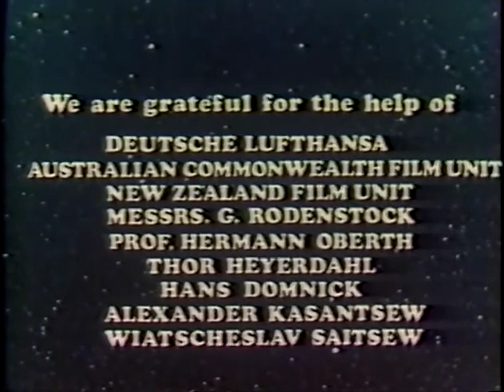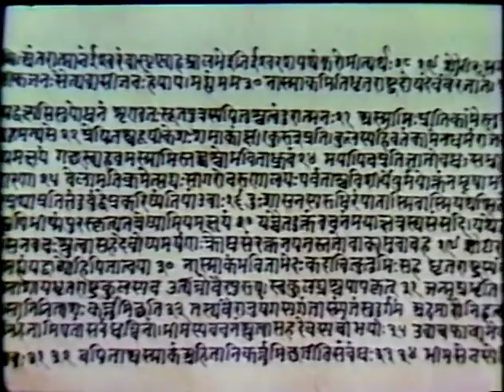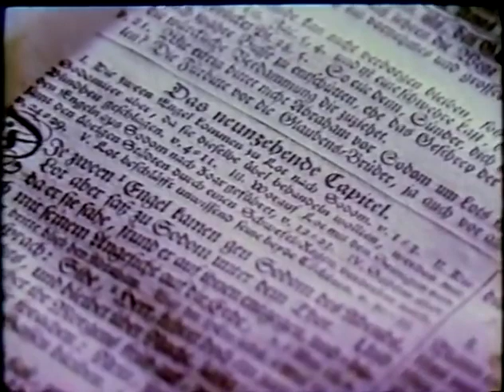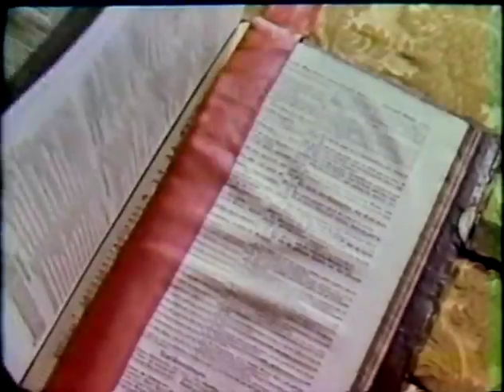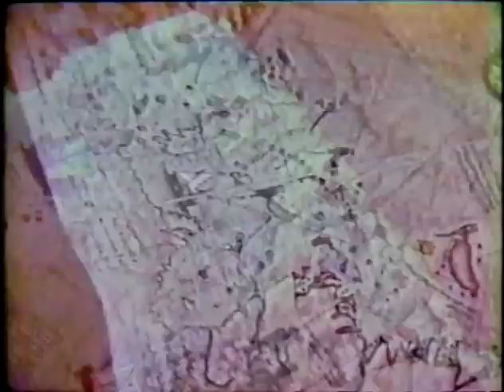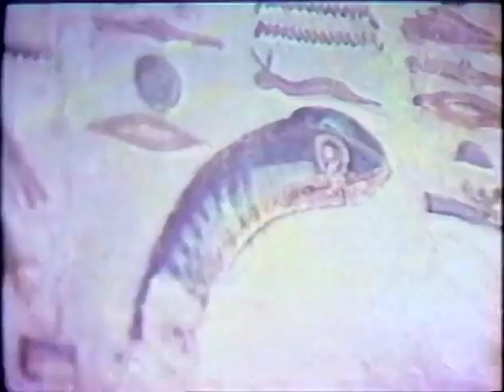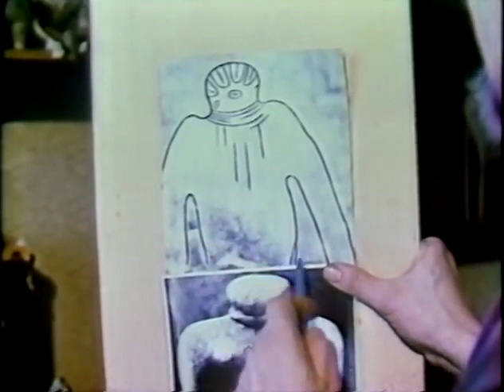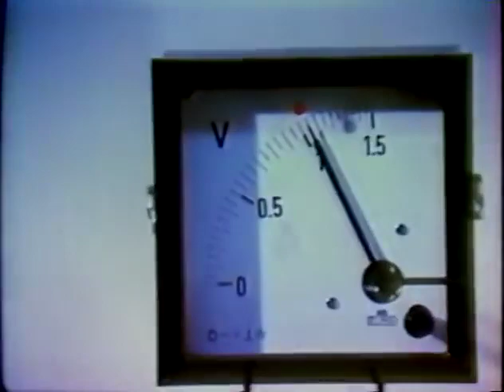Chariots of the Gods (1970)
Chariots of the Gods is a 1970 West German documentary film directed by Harald Reinl. It is based on Erich von Däniken's book Chariots of the Gods?, a book that theorizes extraterrestrials impacted early human life.